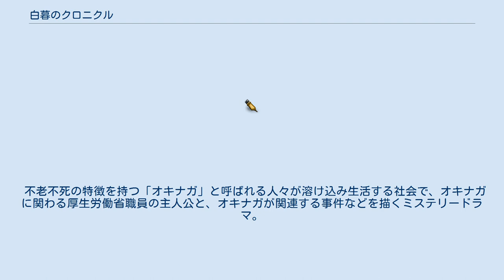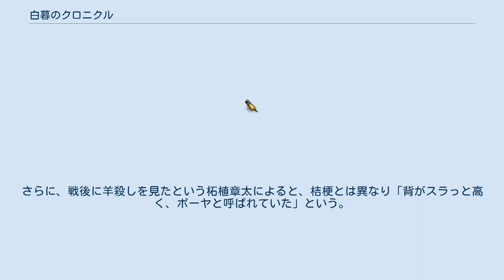白暮のクロニクル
『白暮のクロニクル』（はくぼのクロニクル）は、ゆうきまさみによる日本のミステリー漫画作品。
『週刊ビッグコミックスピリッツ』（小学館）にて、2013年39号から2017年26号まで連載。
 不老不死の特徴を持つ「オキナガ」と呼ばれる人々が溶け込み生活する社会で、オキナガに関わる厚生労働省職員の主人公と、オキナガが関連する事件などを描くミステリードラマ。
 西暦2015年。
厚生労働省の新卒公務員・伏木あかりは、保健所での研修中に殺人事件に出くわしてしまう。
殺害された男は、「オキナガ」と呼ばれる吸血鬼に似た特性をもった「不老不死」の人間だった。
日本でも推定10万人が存在するというオキナガは、いわれのない差別や中傷、生活保護費の受給や保護施設の好待遇など様々な問題を抱えながらも、社会に溶け込んでいた。
 厚労省大臣参事・竹之内唯一からの辞令で、あかりはオキナガの監督を行う部署「夜間衛生管理課」に配属される。
直接の上司となった久保園幹也に連れられて訪れた洋館にある私設図書館「按察使文庫」で出会ったのは、見た目は18歳そこそこながら80年以上生きているオキナガ・雪村魁。
魁と共にあかりは、「オキナガ案件」と呼ばれる長命者がまつわる事件に関わっていく。
 そんな中で、魁自身が個人的に追い続けている事件が、12年に一度の未年のクリスマスごとに70年間にわたって続けられている連続殺人事件であった。
60年前には、魁の幼馴染であり「あかりの祖母」にあたる女性・長尾棗も、連続殺人犯「羊殺し」の犠牲となっていた。
羊殺しは70年にも渡って犯行を続け、殺害した被害者の内臓を持ち去るなど、オキナガと思われる特徴を残していたのだ。
 やがて、無邪気なセーラー服姿の美少女・桔梗が、あかりの前に現れる。
しかし、桔梗は実は男性であり、500年以上前に竹之内に血分けされてオキナガとなり、日常的に人殺しを繰り返していた生粋の殺人狂であった。
はたして、桔梗こそが連続殺人犯・羊殺しなのか？ クリスマス前日の12月23日、羊殺しが狙っているのが「大柄な女」であったことが判明した直後、桔梗によってあかりが拉致されて行方不明となる。
魁は手がかりを元にして、桔梗の潜伏場所を発見するが、桔梗に返り討ちにあって左手を切断されて仮死状態となる。
その後、あかりの血を与えたことで復活した魁は、桔梗を拘束することに成功する。
 その後、羊殺しによって殺害された伊集幸絵の幼い息子で、その後に行方不明となっていた伊集市哉が生存しており、桔梗と関わりがあったことが判明する。
さらに、戦後に羊殺しを見たという柘植章太によると、桔梗とは異なり「背がスラっと高く、ボーヤと呼ばれていた」という。
もう一人の羊殺し、伊集市哉はいったい誰なのか？